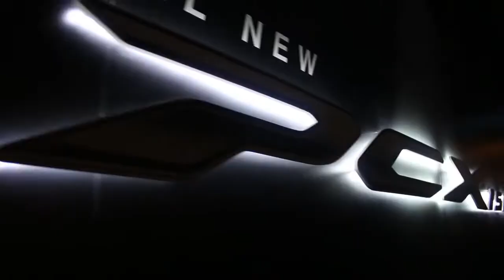Review Honda All New PCX150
มาดู Review Honda All New PCX150 2018 กันว่าสุดยอดแค่ไหน !!